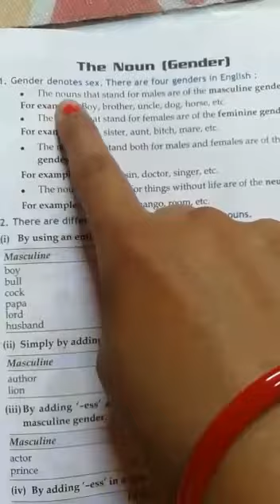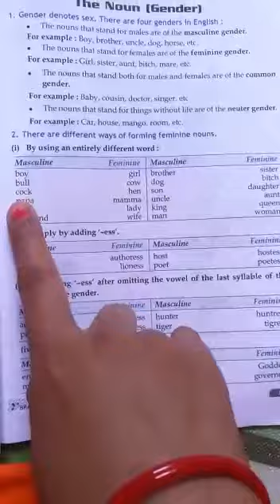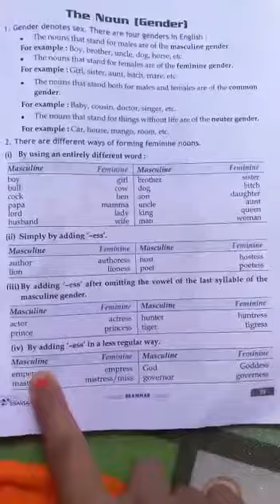CLASS 3 NOUN GENDER